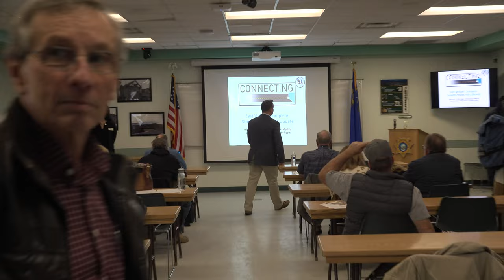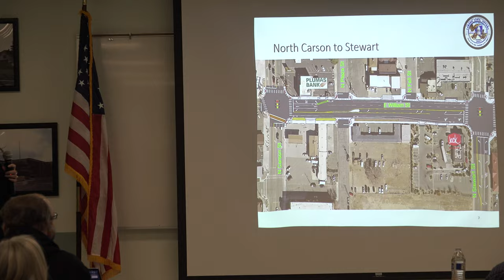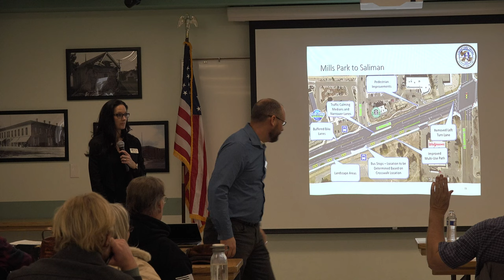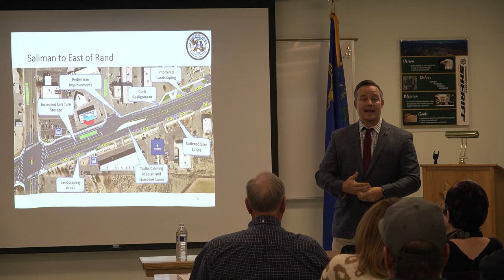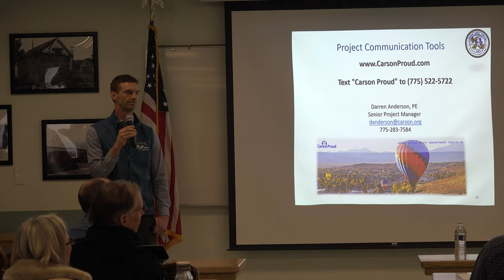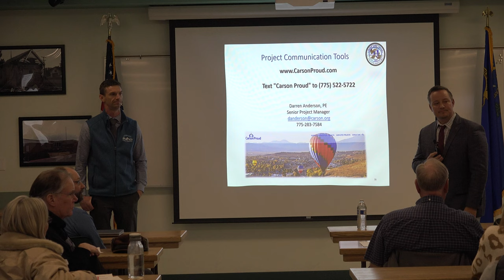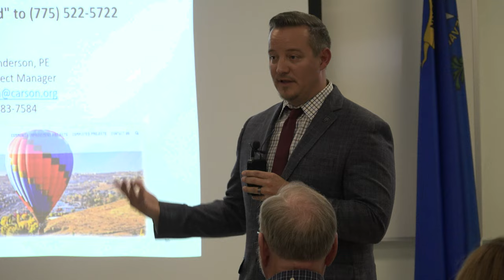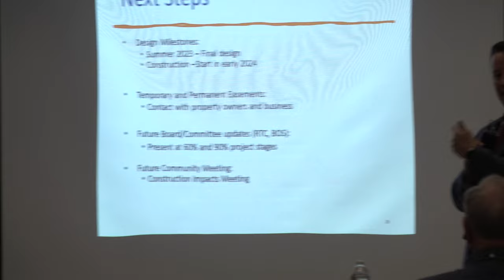2023 East William Complete Streets Feb Meeting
Carson City, NV – Carson City will host an informational meeting to update the community on 60 percent design concepts and receive input for the East William Complete Streets Project. The City held a preliminary design meeting in May 2022. Since then, the team has advanced the preliminary design to 30 percent based on the comments received and project constraints. A presentation will begin at 5:30 pm, and the project team will be available to answer questions and collect comments from the community.

Orsmby Room at Sheriff's Office
911 E Musser Street
Tuesday, February 7, 2023, from 5 to 7 pm
Presentation begins at 5:30 pm